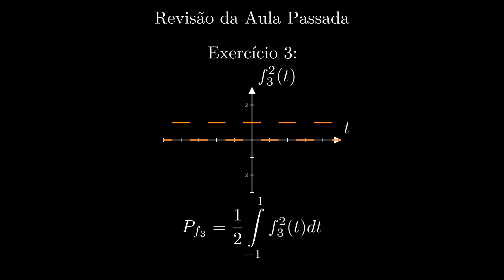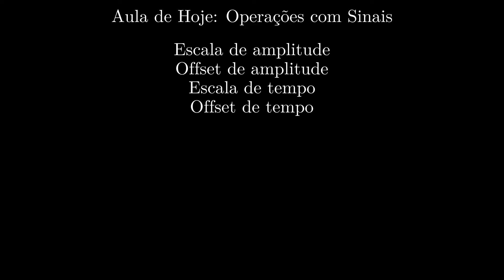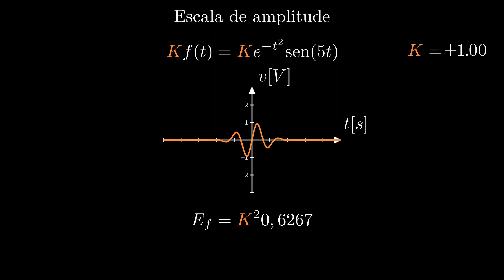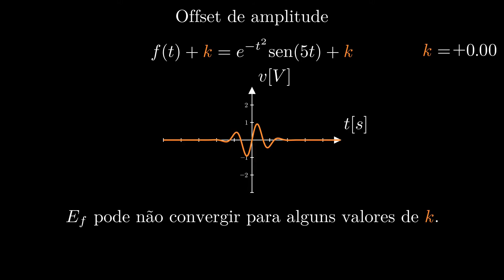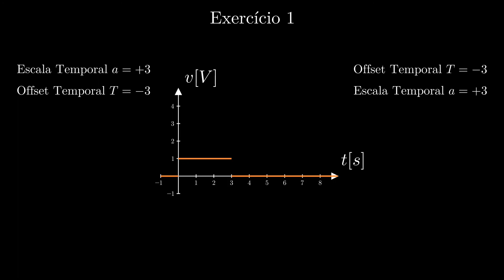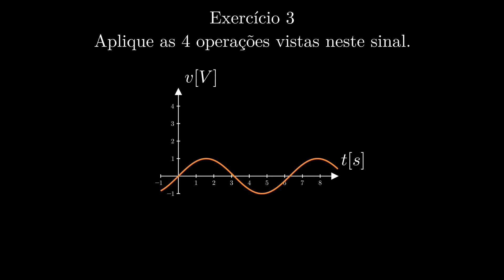Sinais e Sistemas - Aula 4: Operações com Sinais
Neste vídeo vemos algumas operações úteis no estudo de sinais. São elas a escala de amplitude, o offset de amplitude, a escala de tempo e o offset de tempo.